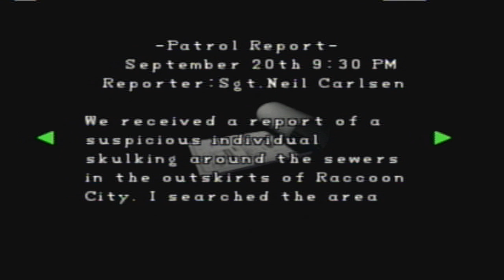Let's Play Resident Evil 2 (BLIND) Part 8: Quiet in the Library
Perhaps it would be easier without the music playing in the background XD

Just remember, where we're going you don't need memories.